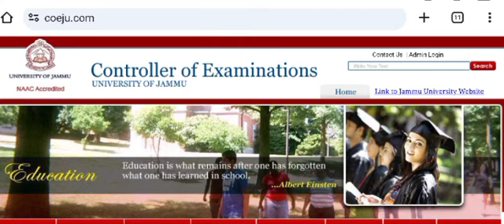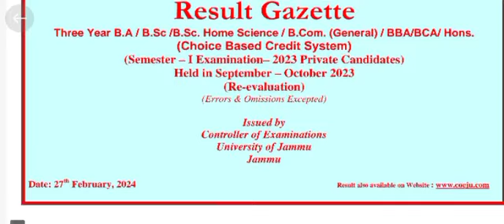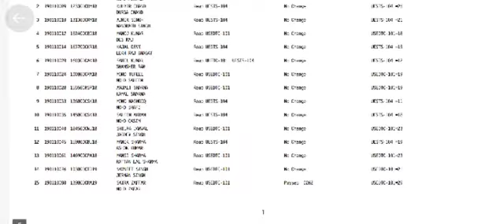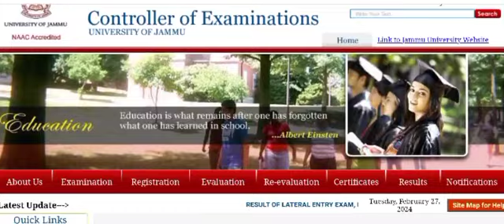Jammu University 1st sem Re-evaluation Result Out 2024 | 2nd sem ma Mass Promotion Mile ge ya ne